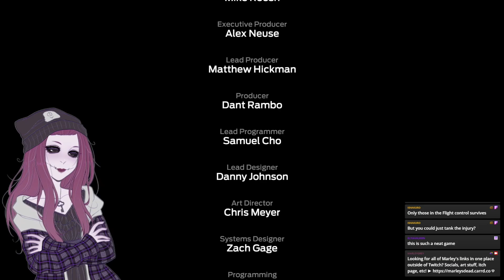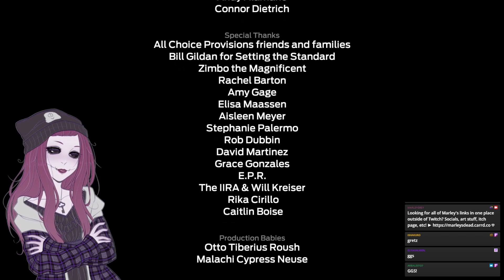Made It To Mars! [VOD] Tharsis